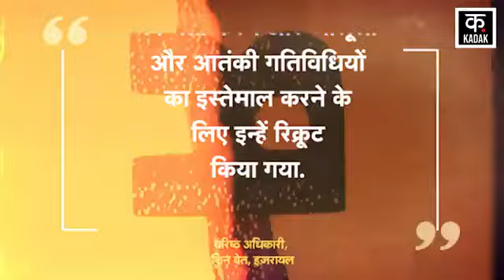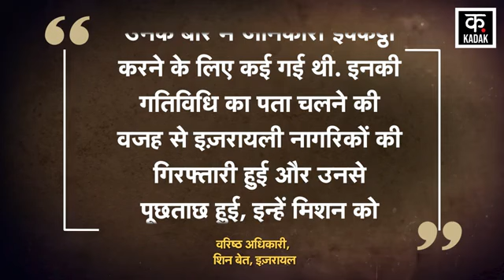Israel Hezbollah War PM Netanyahu को निपटाने के लिए Iran बिछाया जाल N18G Lebanon Beirut